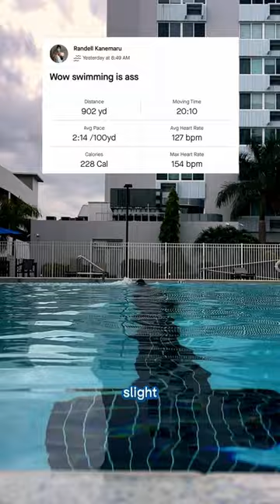game 1 against the Houston Astros | mlb vlog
Get discounted Tampa Bay Rays Tickets!
Follow me on other platforms!